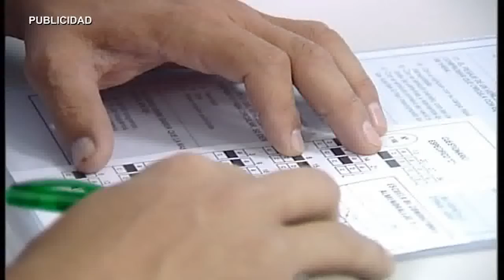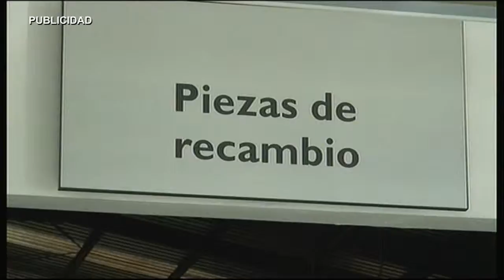AN BASES REGULADORAS SUBVENCIONES DEPORTIVAS 220216